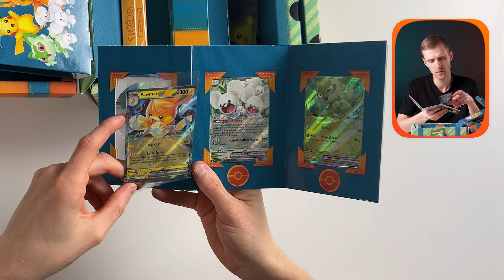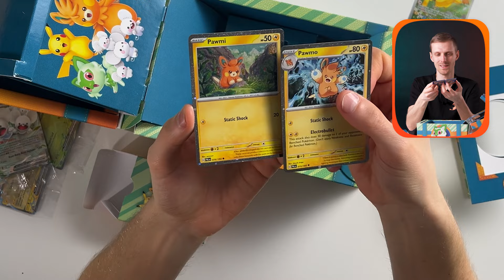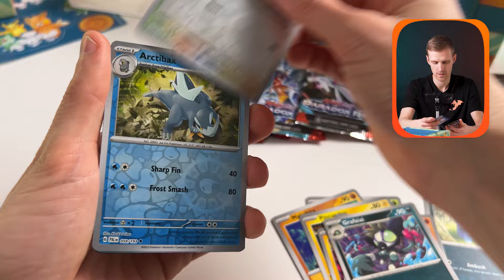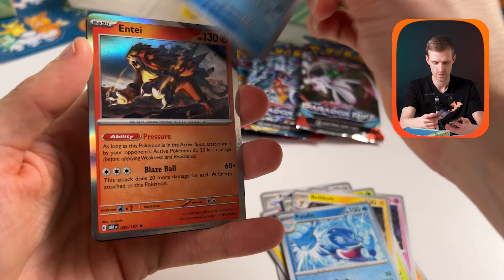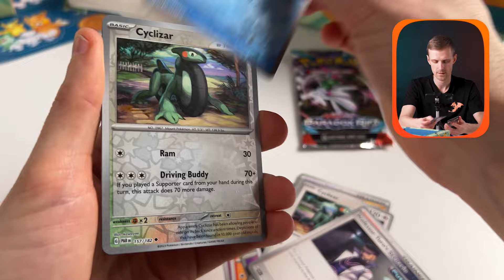Ideální dárek pro malé sběratele Pokémonů? Rozbalujeme Paldea Adventure Chest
Krásné dárkové balení Pokémon Paldea Adventure Chest obsahuje 7 promo karet, 6 booster balíčků, samolepky, mini album a malou hračku Pokémona Pikachu, na kterém tento box stojí. Jestli chcete někomu udělat radost nebo hledáte dárek pro začínajícího malého sběratele, tahle krabice je správná volba!